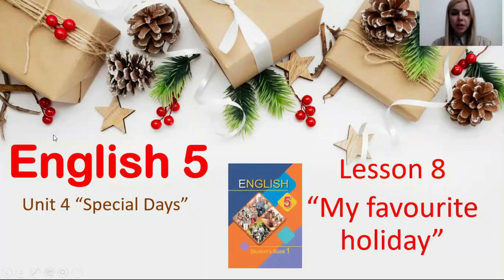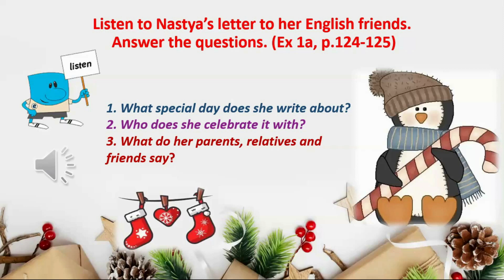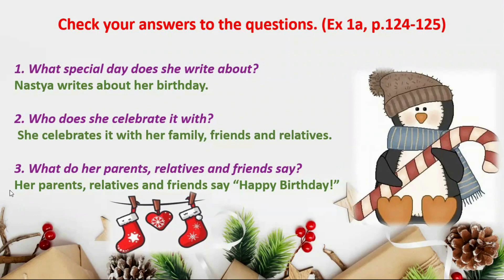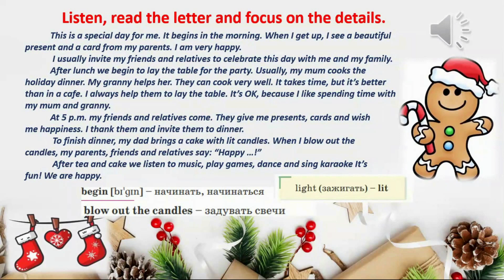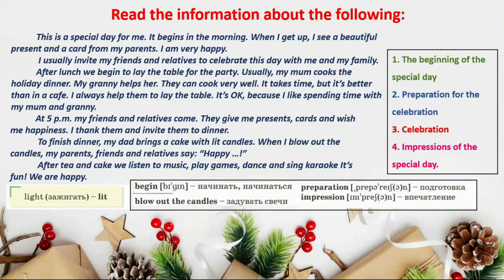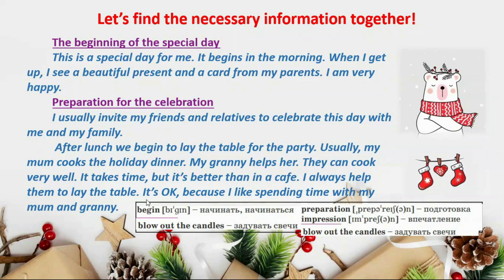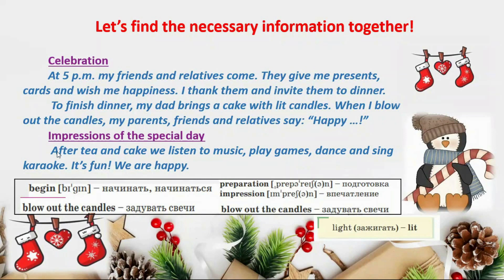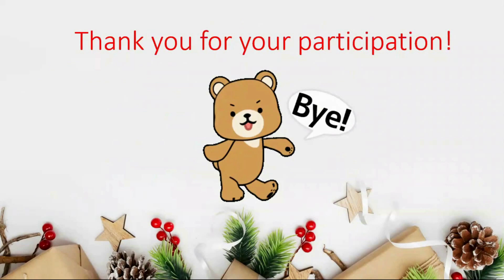Тема 35. My Favourite Holiday